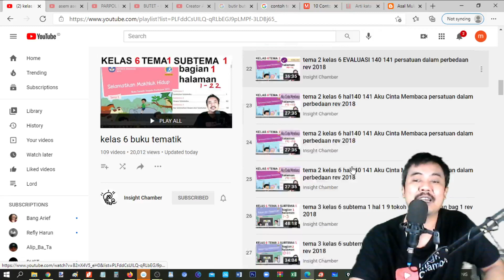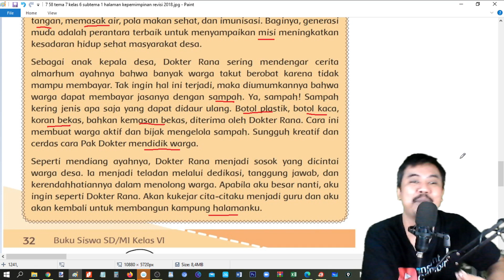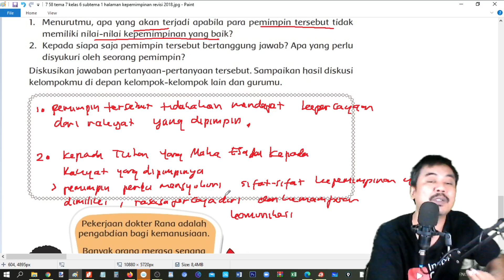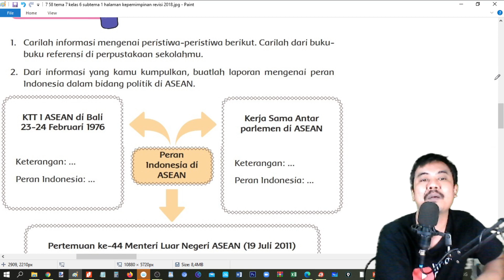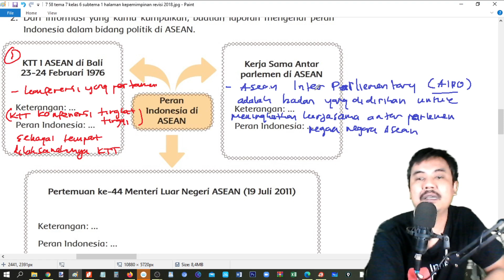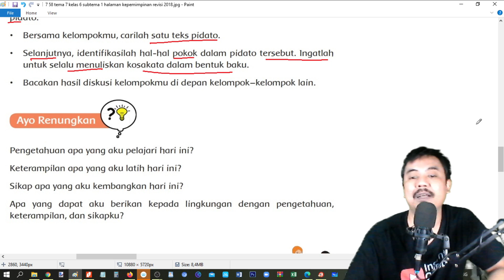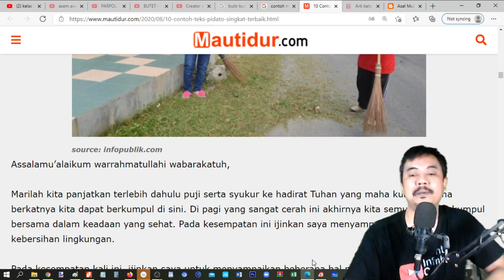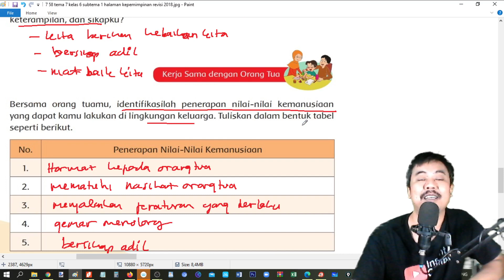tema 7 kelas 6 subtema 1 halaman 31 36 kepemimpinan revisi 2018 bagian 4